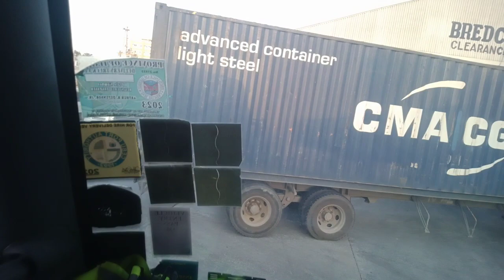onboard tritars shipping going to iloilo city